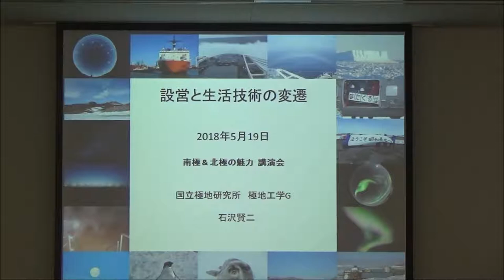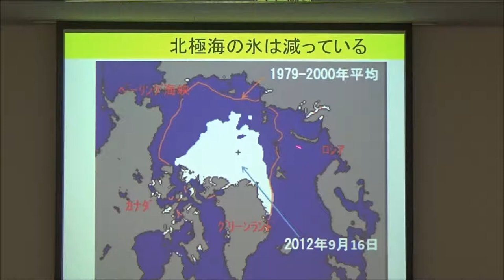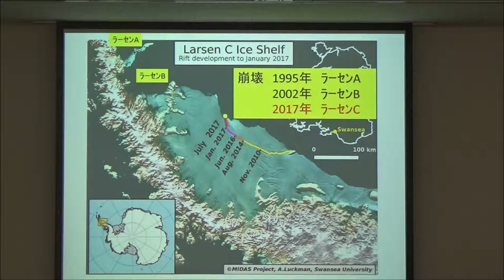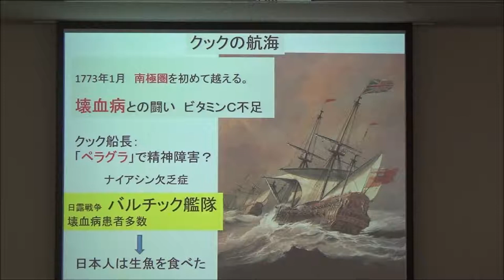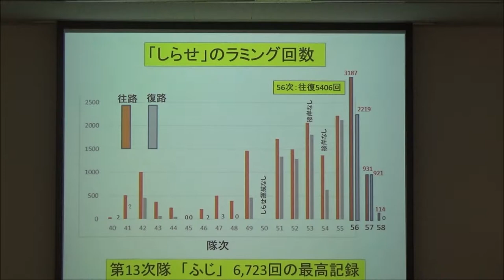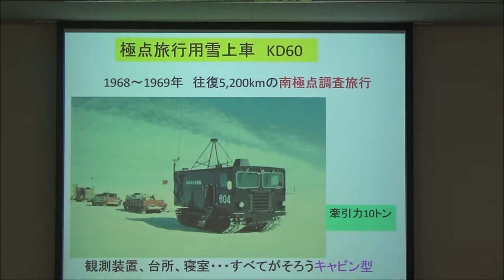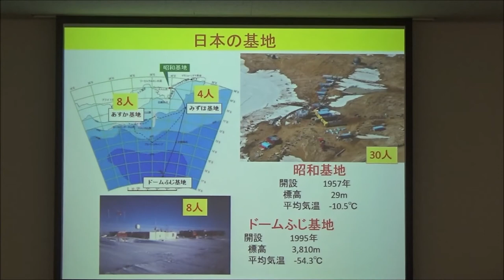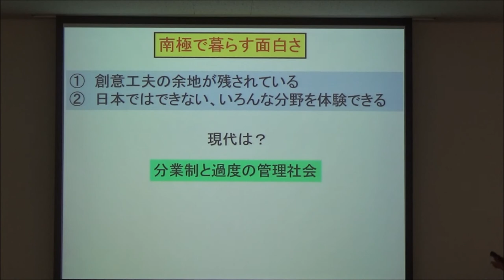南極＆北極の魅力講演会 - 第16回 - 設営と生活技術の変遷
公益財団法人 日本極地研究振興会とクルーズライフで2018年5月19日に開催しました、第16回 南極＆北極の魅力 講演会の内容です。
講師：石沢 賢二 先生（国立極地研究所技術職員）